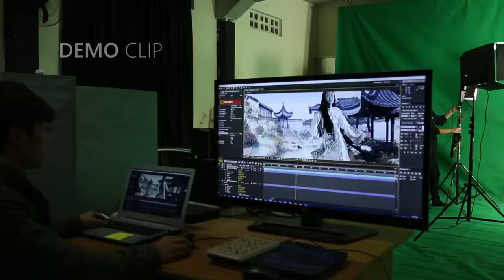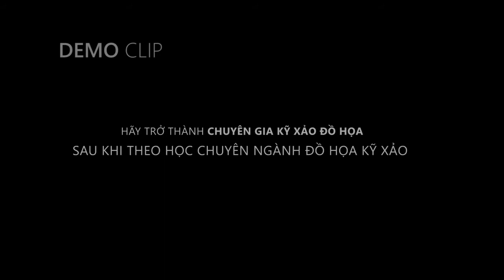CHUYÊN NGÀNH ĐỒ HỌA KỸ XẢO - KHOA TKMT, ĐH SKĐA HN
"RẤT KHÓ ĐỂ TÌM ĐƯỢC MỘT BỘ PHIM KHÔNG SỬ DỤNG KỸ XẢO ĐỒ HỌA"
Chủ tịch một tập đoàn điện tử nổi tiếng của Hàn Quốc đã đưa ra tiêu chí khi tuyển dụng nhân viên:
“ Đó là những người có thể làm việc liên tục 3 ngày nhưng cũng có thể thức 3 đêm để chơi, có thể hát 300 bài Karaoke. Đã từng phá hỏng 3 chiếc đồng hồ của bố”
Làm ra làm, chơi ra chơi. Cháy hết mình với những bài toán sáng tạo hóc búa của tác phẩm đó cũng chính là những chuyên gia ĐỒ HOA KỸ XẢO.
Biến cái không thể thành có thể, dẫn dắt người xem đến những khung cảnh không bao giờ có trong thực tế. Nếu bạn thích KỸ XẢO ĐẶC BIỆT của các phim bom tấn hay bạn muốn thỏa sức sáng tạo với các clip quảng cáo truyền hình hãy trở thành các chuyên gia kỹ xảo đồ họa khi theo học ngành ĐỒ HỌA KỸ XẢO
KHOA THIẾT KẾ MỸ THUẬT – TRƯỜNG ĐẠI HỌC SÂN KHẤU – ĐIỆN ẢNH HÀ NỘI là nơi sẵn sàng chia sẻ niềm đam mê nghệ thuật với bạn
Thông tin ngành học và đăng ký dự thi các bạn xem ở đây: